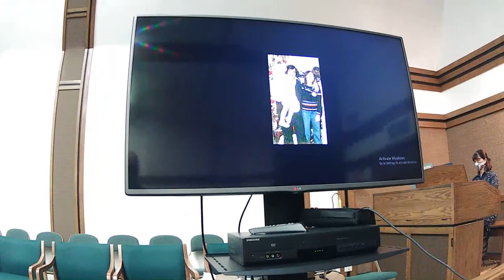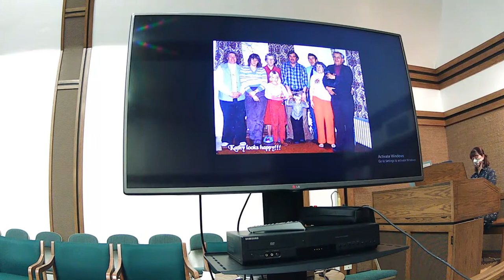Gary H. Crosby Funeral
The funeral service for Brother Gary H. Crosby, Salmon River, NS.